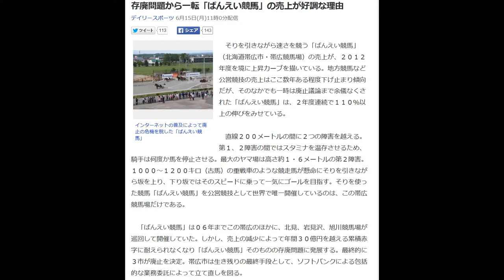「ばんえい競馬」存廃問題から一転の売上が好調な理由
存廃問題から一転「ばんえい競馬」の売上が好調な理由

インターネットの普及によって廃止の危機を脱した「ばんえい競馬」

　そりを引きながら速さを競う「ばんえい競馬」（北海道帯広市・帯広競馬場）の売上が、２０１２年度を境に上昇カーブを描いている。地方競馬など公営競技の売上はここ数年ある程度下げ止まり傾向だが、そのなかでも一時は廃止議論まで余儀なくされた「ばんえい競馬」は、２年度連続で１１０％以上の伸びをみせている。

 　直線２００メートルの間に２つの障害を越える。第１、２障害の間ではスタミナを温存させるため、騎手は何度か馬を停止させる。最大のヤマ場は高さ約１・６メートルの第２障害。１０００～１２００キロ（古馬）の重戦車のような競走馬が懸命にそりを引きながら坂を上り、下り坂ではそのスピードに乗って一気にゴールを目指す。そりを使った競馬「ばんえい競馬」を公営競技として世界で唯一開催しているのは、この帯広競馬場だけである。

 　「ばんえい競馬」は０６年までこの帯広のほかに、北見、岩見沢、旭川競馬場が巡回して開催していた。しかし、売上の減少によって年間３０億円を越える累積赤字に耐えられなくなり「ばんえい競馬」そのものの存廃問題に発展する。最終的に３市が廃止を決定。帯広市は生き残りの最終手段として、ソフトバンクによる包括的な業務委託によって立て直しを図る。

 　当時を、帯広市農政部ばんえい振興室・佐藤徹也室長は「前提として税金を一切投入せず、また観光資源としての可能性も秘めているということで、市議会の決議をいただいた。さらに競馬関係者への報奨金を４割カットして、ゼロから再スタートを切った」と振り返る。

 　翌０７年からはナイター開催を、またオッズパーク、楽天競馬、ＳＰＡＴ４によるインターネット投票（在宅投票）を開始。この効果が大きかった。これによって１２年度から、３年連続で前年度比１００％超えを達成する。

 　１２年度総売上１０４億７９８９万２５００円。前年度比１０１・１％。（在宅投票率は全体の４６・４％）

 　１３年度１１６億５３８３万３７００円。１１１・２％。（５１・７％）

 　１４年度１３２億１３４９万６７００円。１１３・４％。（６０・６％）

 　１３年度は初めて在宅投票率が売上の５０％以上を占め、昨年度は６０％まで達した。まさに「ばんえい競馬」は在宅投票が支えているといっても過言ではない。インターネットの普及が新たな可能性を見いだしたことになる。

 　一方で本場での売上が頭打ちしているのが現状だ。土、日、月曜日の３日間開催が基本で、ＪＲＡと開催がかぶらない月曜日の在宅投票が堅調という。それならオール平日開催にしたいところだが、観光地という一面もあるため事は簡単ではない。「本場や直営場外の売上を落とさないで、さらにネットでの上積みに期待したい。そのためには『ばんえい競馬』の魅力をもっと情報発信しなければならない」と佐藤室長は力を入れた。

 　では、私見であるということを前置きしたうえで（１）３００万人以上の会員数を誇る中央競馬の在宅投票システム「ＩＰＡＴ」への参入。（２）ルール説明、最大の商品である騎手、競走馬の露出拡大。（３）トップ騎手ですら年間獲得賞金が１０００万円未満であるということを踏まえ、次世代につなぐという意味もこめて魅力ある競技として報奨金アップを含めたイメージ上昇戦略。この３点を今後の課題として挙げたい。

 （デイリースポーツ・坂元昭夫）